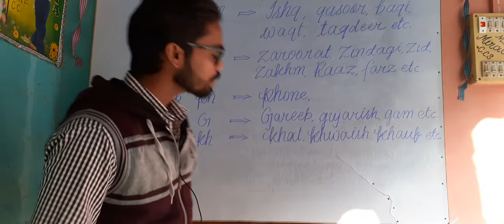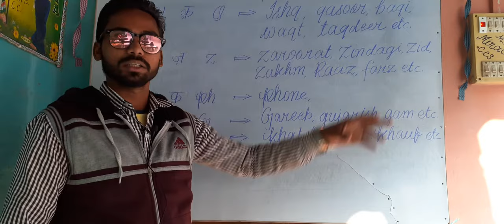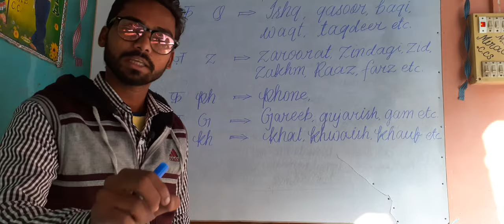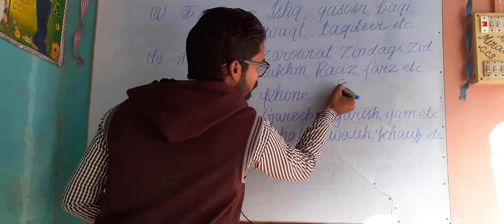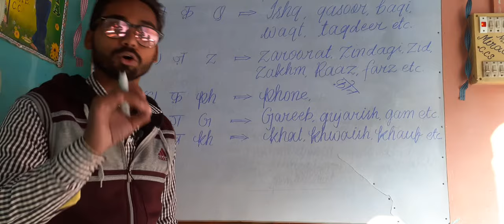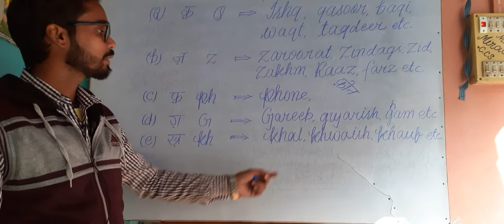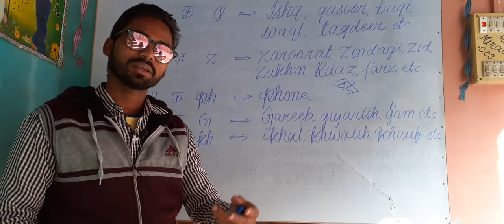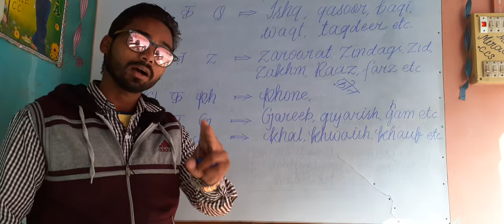A unique fact part 3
Kuchh letters ke sound aur unki writing me hone wali galatiyon se muqti